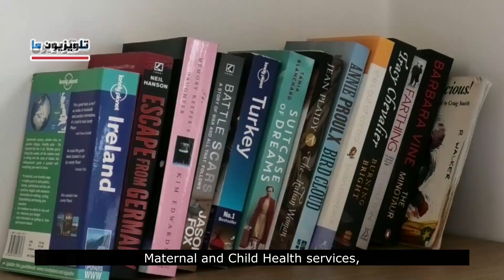Coming Soon...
Now MAA TV beyond Afghanistan Community.